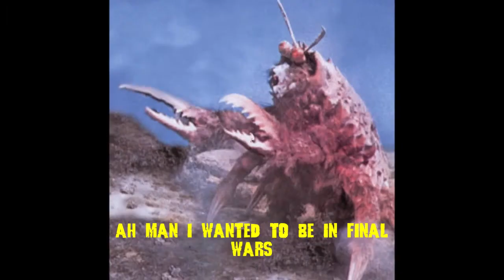(YTP) Gezora sends Ganimes and Kamoebas into Orbit